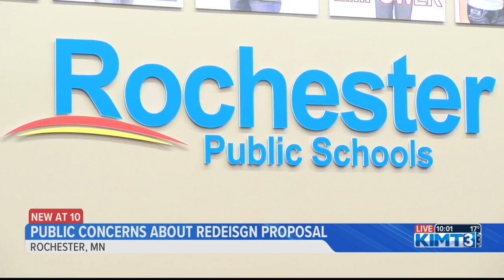Public voice concerns about new RPS attendance option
A number of community members voiced their concerns about Rochester Public Schools plan to have open attendance and closing a number of schools. KIMT News 3's Emma Esteb shows us how some community members are reacting